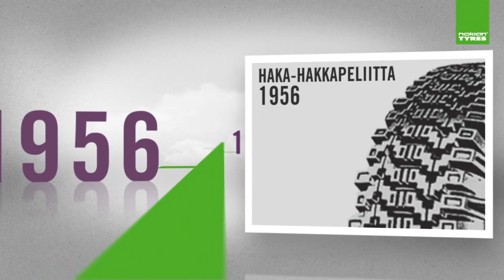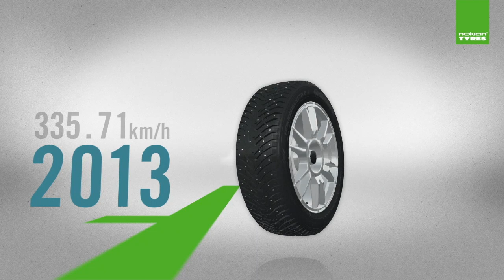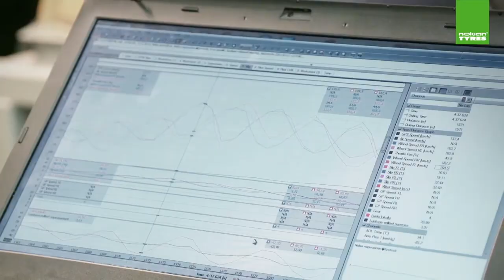Nokian Tyres - 80 years since the world's first winter tyre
In 2014 the world's northernmost tyre manufacturer Nokian Tyres is celebrating the 80th anniversary of the winter tyre.

Nokian Tyres developed and manufactured the world's first winter tyre to match the Northern winter frost in 1934. Kelirengas ("Weather Tyre"), the first winter tyre, was designed for trucks.

Two years later, the engineers at the tyre factory came up with a new solution for drivers of early passenger cars: the Snow-Hakkapeliitta, a true innovation that increased safety on slippery winter roads.

Nowadays, the Nokian Hakkapeliitta is one of the best-known winter tyre brands wherever true winter is experienced.